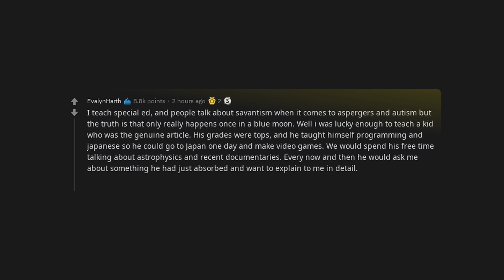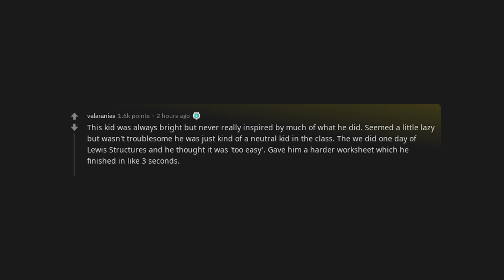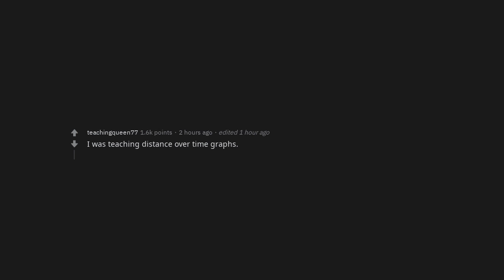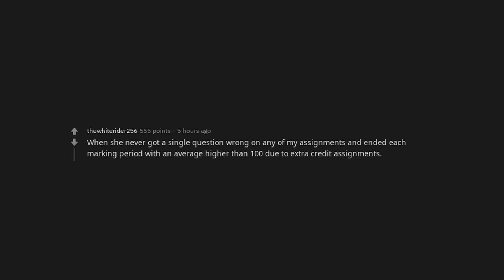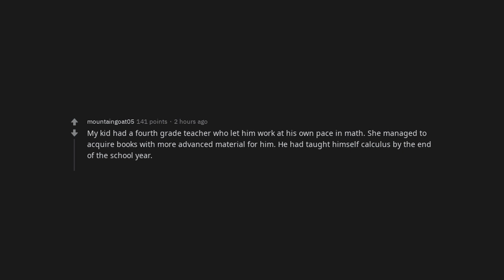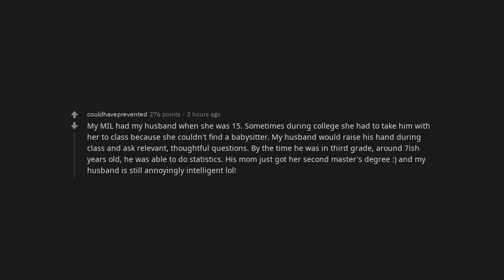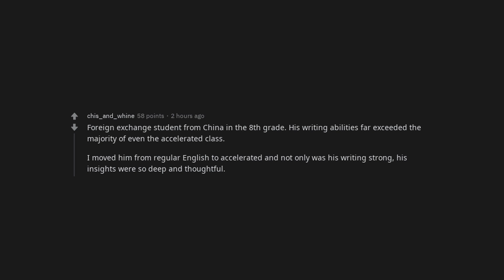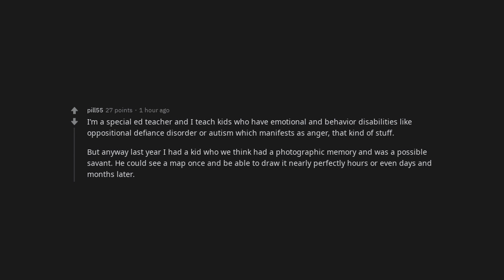Teachers of Reddit when did you realise a kid was gifted? | /r/AskReddit